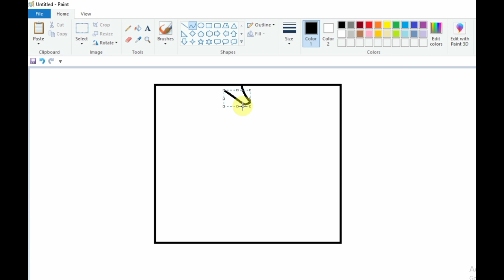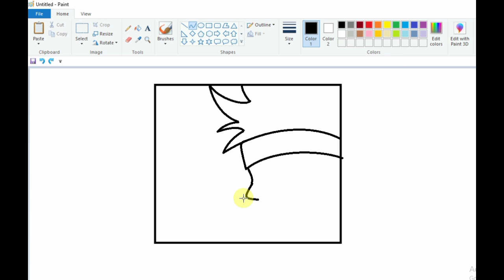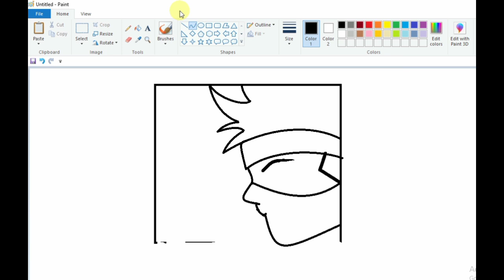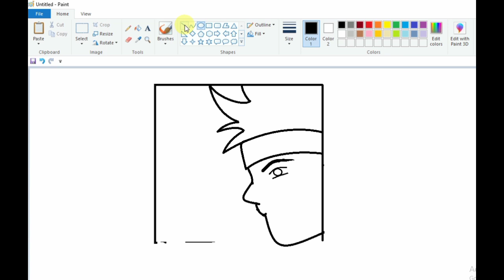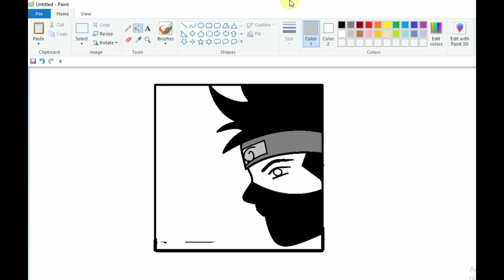Easy anime sketch|how to draw a cool boy wearing headphones step by step